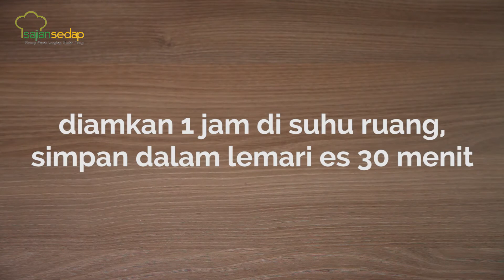Resep Roti Cokelat Kacang Keju Seperti di Toko Roti Terkenal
Roti Cokelat Kacang Keju

Buat roti seperti toko roti terkenal? Bisa dong! Coba buat Roti Cokelat Kacang Keju ini sekarang juga!

Produser:
Penulis Naskah:
Peraga:
Fotografer: Inggar Rivaldi
Videografer: Bambang Tetuko dan Inggar Rivaldi
Video Editor: Bambang Tetuko